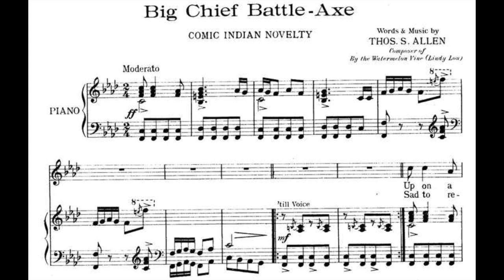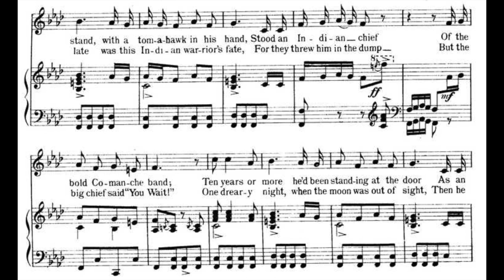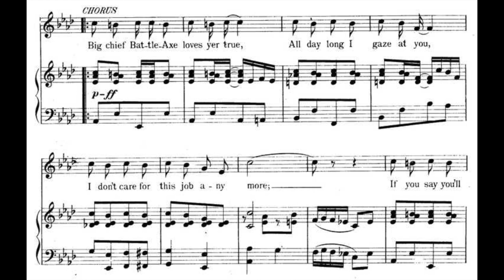Big Chief Battle-Axe (1907)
A comic novelty song from 1907. Words and music by Thos. S. Allen.

Lyrics

1. Upon a stand, with a tom-a-hawk in his hand
Stood an Indian chief of the bold Comanche band
Then years or more he'd been standing at the door
As an advertising sign for an old tobacca store
He longed to meet the princess so sweet
Who held a bunch of stogies out
On the opposite side of the street
When she inquired if his tomahawk arm was tired
Then he shook his little head
And he answered back so sweet

Chorus
Big chief Battle-Axe loves yer true
All day long I gaze at you
I don't care for this job any more
If you say you'll be my bride
Then we'll take a good long ride
Far away from this tobacca store

2. Sad to relate was this Indian warrior's fate
For they threw him in the dump
But the big chief said, "You Wait!"
One dreary night, when the moon was out of sight
Then he stole his hobby horse
And he rode with all his might
He looked around and the princess he found
Then they both jumped on the hobby horse
And they started off with a bound
And now today they are hundreds of miles away
But they don't forget the time
When the big chief used to say